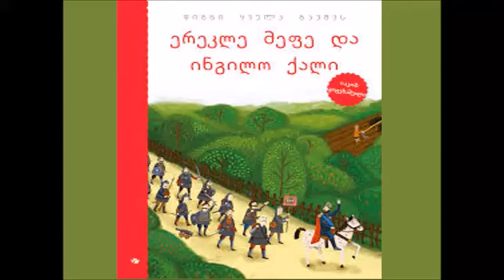ერეკლე მეფე და ინგილო ქალი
რესურსის ავტორი: გულნარა ჟღენტი
შუა ამაღლების საჯარო სკოლის ქართული ენისა და ლიტერატურის მასწავლებელი